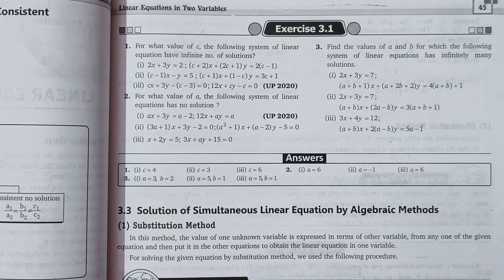class 10/Exercise 3.1/mathematics/ Shri Balaji publications/linear equations in two variables/Q.1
Jahan Education zone Banda UP
class 9 and 10 mathematics Shri Balaji publications written by Dr sudhir Kumar Pundir NCERT video solutions by Eram Jahan.